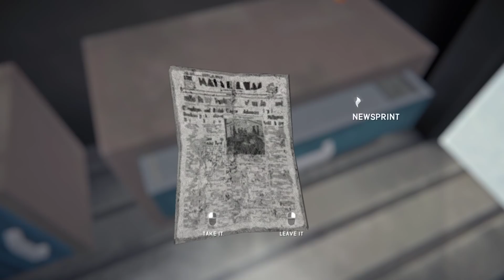The Long Dark Redux. Wintermute p. 8 [1080p60] | OHG walkthrough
EPISODE TWO - “Luminance Fugue” [3]
Mackenzie’s search for Astrid takes him deeper into the savage Winter wilderness. A mysterious trapper may be the key to finding Astrid, but can he be trusted?